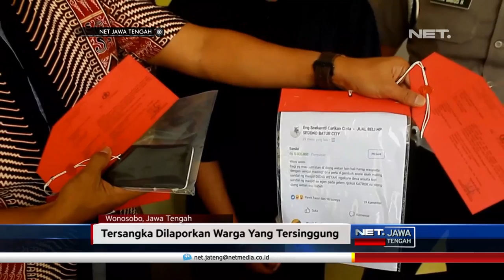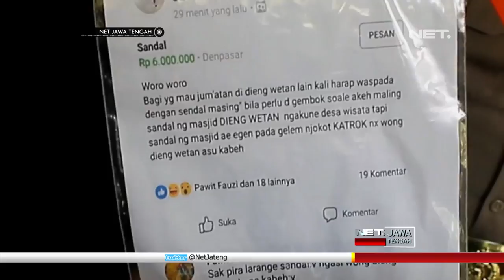Waduh, Pria Ini Di Tangkap Karena Sandal - NET JATENG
Inilah Muhammad Musodik, warga Desa Jojogan Wonosobo yang  ditetapkan sebagai tersangka perkara ujaran kebencian, oleh Satreskrim Polres Wonosobo.

Awalnya, pria ini mengunggah status tentang sandal barunya yang hilang di Masjid Baiturrahman, di Grup Facebook, 8 Februari lalu. Namun kalimatnya dianggap mengandung ujaran kebencian. Ia pun dilaporkan oleh Warga Dieng, ke polisi.

“Saya sangat kesal dan khilaf gitu, mungkin lagi shock, pikiran saya lagi kurang tenang, jadi waktu sandalnya hilang langsung spontan, langsung nggak tahu kenapa langsung buka hp gitu , kira-kira terpikir nggak bahwa uploadan kamu itu membuat perasaan orang di sekitar masjid yang memang tidak melakukan pencurian atau maling seperti apa yang kamu sampaikan di facebook itu, kira-kira kamu kepikiran nggak? , waktu itu saya nggak kepikiran, selama kurang lebihnya 20 menit, saya buka facebook lagi, saya kepikiran ini bahaya, ini ancaman, langsung saya hapus gitu.”, ujar Muhammad Musodik –Tersangka.

Selain mengamankan tersangka, polisi juga mengamankan sebuah telepon seluler milik tersangka, beserta print out screen shot status facebooknya.

“Kalau ini bersangkutan di Facebooknya atas nama pribadi, makanya langsung diketahui oleh para yang mengomentari pada saat itu sebanyak 19 orang, langsung dikomentari di Facebook itu , katanya sempat dihapus? , iya sempet dihapus, jadi pelaku ini merasa ketakutan secara pribadi, kemudian sifatnya dihapus, namun terlanjur terekam oleh yang mengomentari sehingga itu dibuat untuk dasar laporan si pelapor ke polres.”, ujar AKP Heriyanto - Kasat Reskrim Polres Wonosobo.

Untuk mempertanggungjawabkan perbuatannya, tersangka dijerat pasal dalam undang-undang ITE, dan terancam hukuman maksimal 6 tahun penjara.,